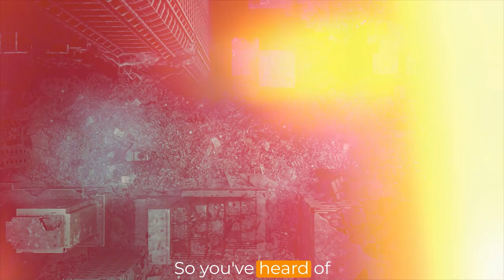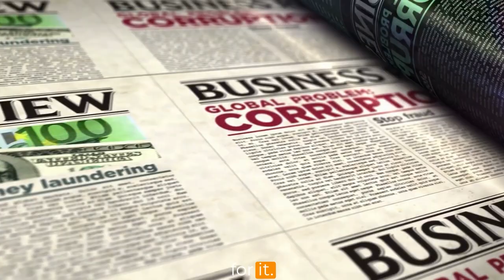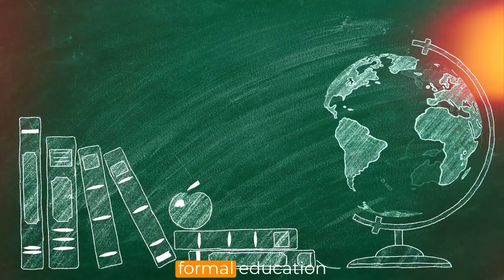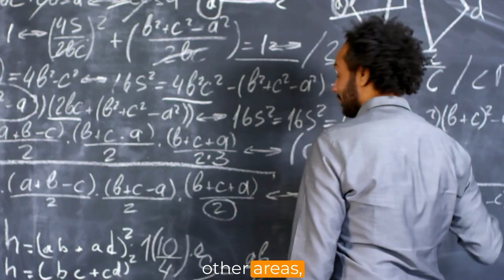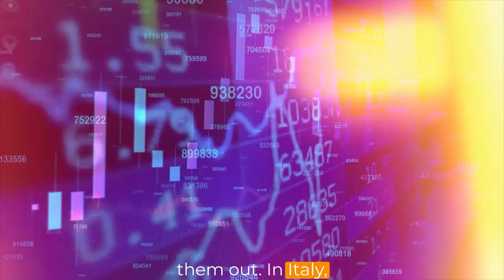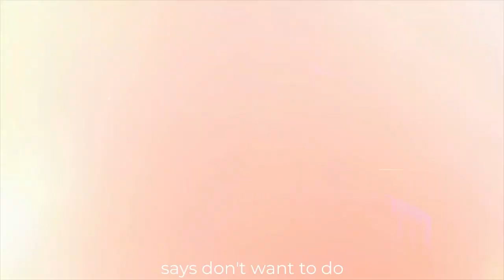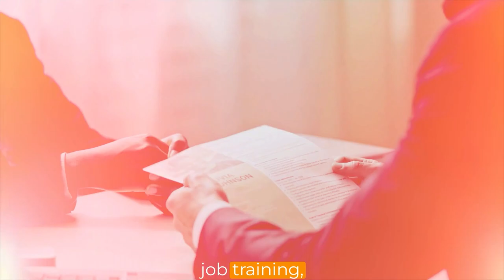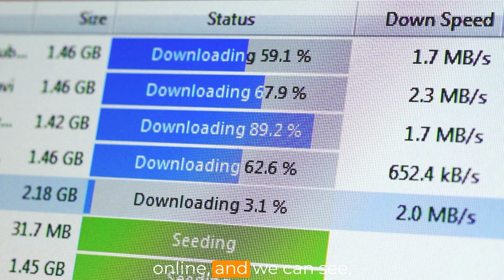The Dysfunctions of the Political and Education System with Bryan Caplan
Ready to unlock greater freedom and success in your company?